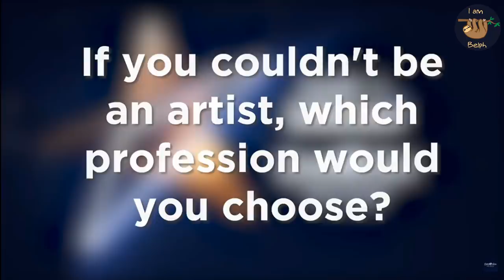Hatari (Iceland - Eurovision 2019) Funny and Epic Moments Compilation Part 2#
Videos:
- Hatari and Theresa May
- Klemens and Theresa May
- we sweet like pigs
- Matthías says "hey alma"
- Hatari green room dancing (miki - la venda)
- if you couldn't be an artist, which profession would you choose? -general secretary of the united nations
- Klemens knuckles
- Capitalism is closer to crumbling -everything is going according to the plan -we want to thank to all the families, uncles, cousins, aunties, nieces, nephews, children, grandchildren, grandparents, parents, mcdonalds, dominos,
- Klemens refuse to answer
- Hatari great question
- Hatari hard question
- Hatari's message to lgbtiq+ community ( lgbt - lgbtq )
- Hatari with lgbt flag, hatari with trans flag
- Hatari with palestine flag
- Hatari we come out with hope -not hatred
- Albania Jonida Maliqi says Iceland yes
- Hatari Memes
- Hatari Funny Pictures
- send nudes
- remember to love before the hate prevails

Award-winning anti-capitalist performance art group Hatari

Hatari:
Hatari (Icelandic pronunciation: ​[ˈhaːtarɪ]; transl. "Hater") are an Icelandic techno and punk rock band from Reykjavík. The band consists of Klemens Nikulásson Hannigan, Matthías Tryggvi Haraldsson and Einar Hrafn Stefánsson, and has released one extended play as well as four singles. Hatari is set to represent Iceland in the Eurovision Song Contest 2019 with their song "Hatrið mun sigra".

Members
Klemens Nikulásson Hannigan
Matthías Tryggvi Haraldsson
Einar Hrafn Stefánsson

Tag Cloud:
Croatia Roko Blažević - The Dream
Cyprus Tamta - Replay
Czech Republic L. Malawi - Friend of a Friend
Finland Darude & S. Rejman - Look Away
Lithuania Jurij Veklenko - Run with the Lions
Poland Tulia - Pali się
-Hatrið mun sigra with sign language
-Hatari qualifying reaction
-Hatari qualifying reaction in the end of the show
-Hatari handshake
-Klemens swings his hip
-Hatari loves eurovision, children and cakes. Hatari loves you
-Hatari trolling the interview and the woman who rises her leg
-Matthías try to keep on the role, but in the end he didn't. and Klemens shot his mouth
-Matthías drinks cola and burp
-Einar speaks and says "Hatrið mun sigra"
-Hatari refuse to answer any questions
-Hatari just made Kate Miller-Heidke an honorable member of anti-capitalism
-Hatari Strike a pose!